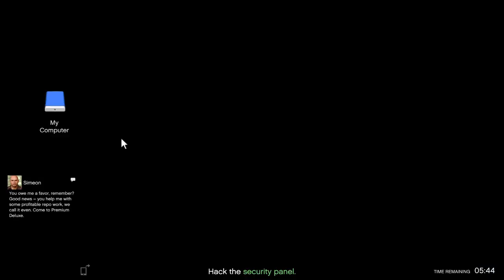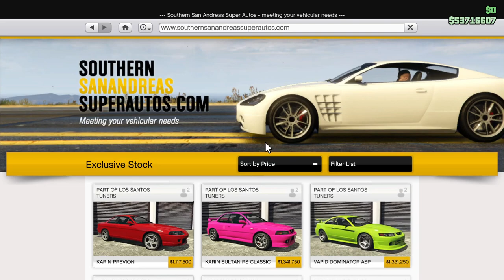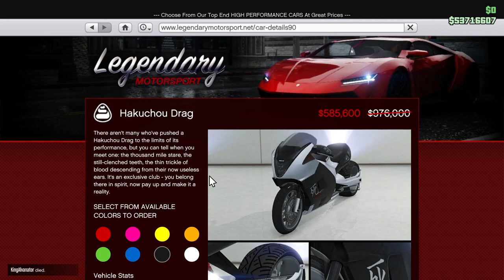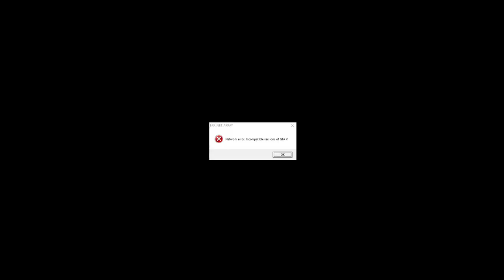Random Fun in GTA Online.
Weird experiences with modders, funny crashes and phantom wedge runs: these are a few of my favorite things.

Game Play Dates: September 17, 18, October 4, 2021